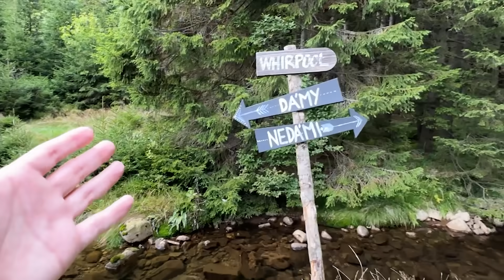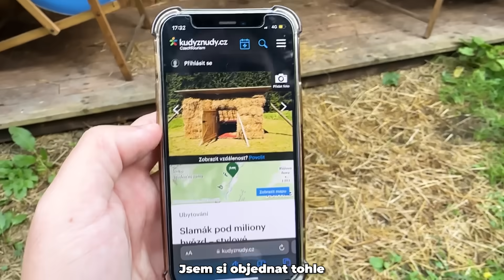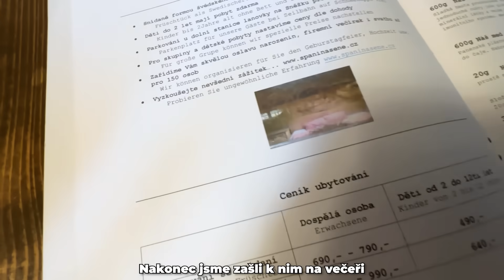Jeli jsme do Hotelu, který na Fotkách Vypadal Úplně Jinak než v Realitě!